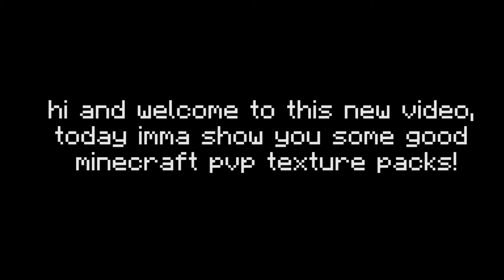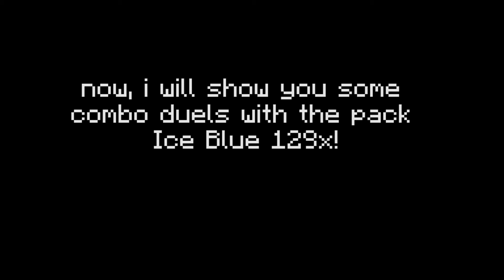Top 5 Minecraft PvP Texturepacks! [FPS Boost] For 1.8.9/1.7.10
Are you looking for some good texturepacks? Well, here you have it! Enjoy!

If u see this, type Isawit in the comments!